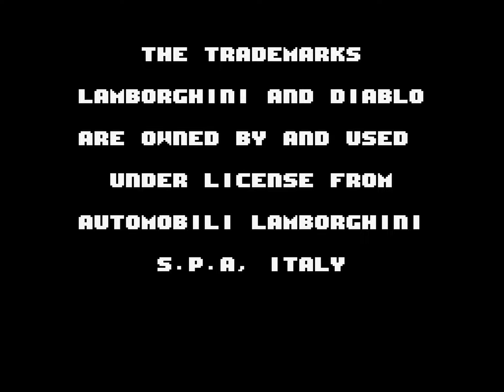Longplay of Lamborghini American Challenge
Longplay of Lamborghini American Challenge, played with the NTSC version on the Super Nintendo Entertainment System. This game's version was released in Nov. 1993.

0:00:00 - Startup

Division 3
0:01:48 - Memphis
0:06:07 - Denver
0:09:56 - New York
0:14:23 - Miami
0:18:04 - Chicago
0:22:07 - Phoenix
0:26:09 - Houston
0:28:54 - Minnesota
0:31:34 - Mountains
0:34:47 - Des Moines
0:37:40 - Portland
0:40:31 - Mojave Desert
0:43:17 - Spokane
0:46:19 - Nashville
0:49:11 - Boston
0:52:12 - Division 3 Challenge

Division 2
0:53:48 - Oklahoma
0:57:14 - Omaha
1:00:35 - Atlanta
1:03:43 - Kansas
1:06:20 - Fort Wayne
1:08:56 - Columbia
1:11:59 - New York
1:15:08 - North Dakota
1:18:05 - San Francisco
1:20:26 - San Diego
1:22:47 - Boise
1:25:36 - Oregon
1:28:25 - Nevada
1:30:46 - Wyoming
1:33:25 - Division 2 Challenge

Division 1
1:35:05 - Green Bay
1:38:12 - Washington
1:41:38 - Milwaukee
1:44:48 - San Francisco
1:47:56 - Tucson
1:50:17 - Los Angeles
1:53:10 - Nevada
1:55:31 - Arizona
1:58:27 - Cheyenne
2:01:20 - Texas
2:04:04 - Topeka
2:06:55 - Jefferson
2:09:29 - Louisville
2:12:16 - Boston
2:14:30 - Augusta
2:17:10 - Division 1 Challenge

Professional Division
2:18:48 - San Francisco
2:21:17 - Idaho
2:23:45 - Utah
2:26:22 - Santa Fe
2:28:47 - Devil's Tower
2:31:33 - Dallas
2:33:44 - Minneapolis
2:36:25 - Chicago
2:30:40 - New Orleans
2:42:38 - Birmingham
2:44:47 - Jacksonville
2:47:06 - West Virginia
2:49:32 - Ohio
2:52:23 - Maine
2:55:03 - Miami
2:57:19 - Professional Division Challenge

By: JTBKnuggetsauce